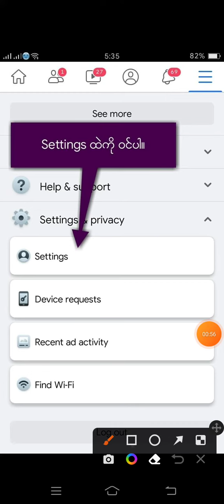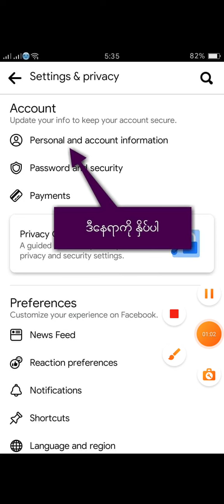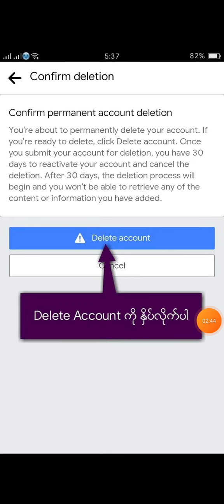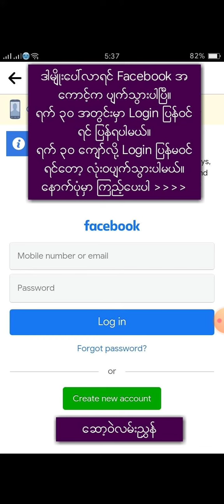Facebook account အပြီးဖျက်နည်း